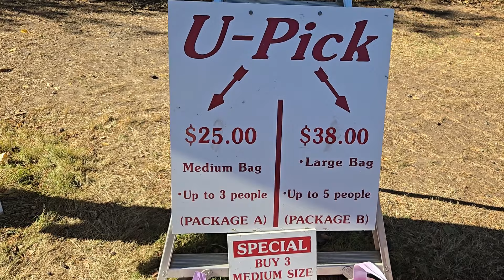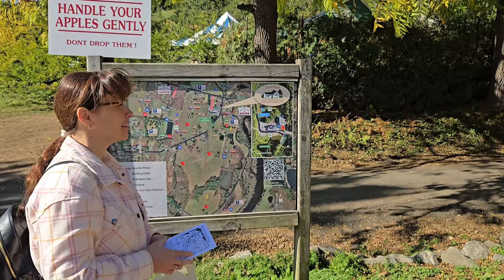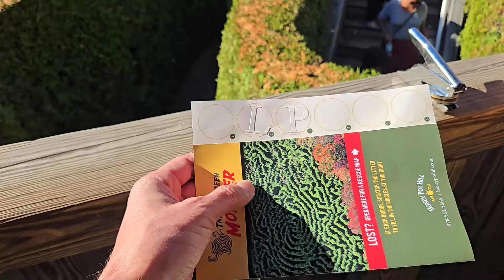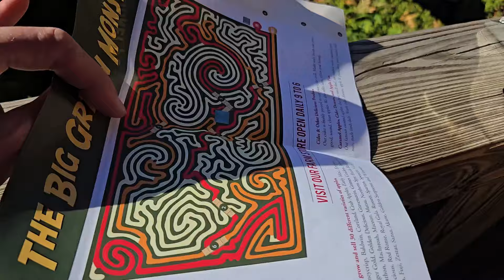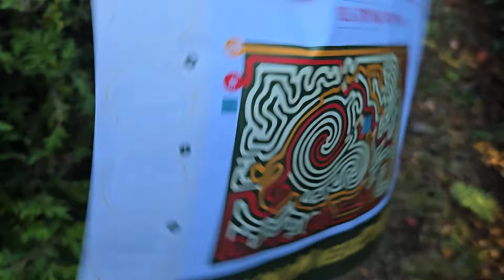США. Собираем яблоки на ферме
США влог. Приехали на новое место пособирать яблок и погулять.
На нашем канале вы найдете много интересных видео о нашей жизни в Америке, о шопинге, о поиске жилья и работы, об американской школе, об отдыхе и многом другом!